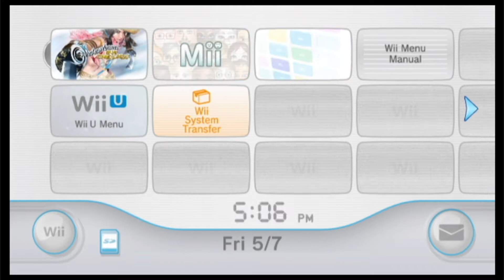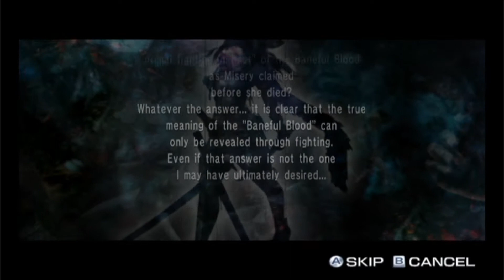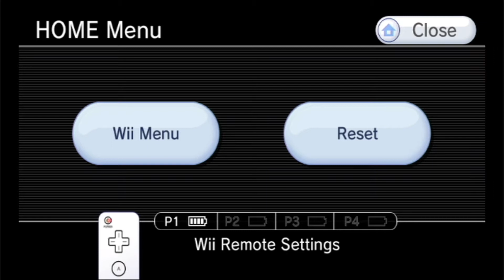A Game Where You Kill Zombies In A Bikini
Today i play the weird zombie game in my shelf and have an okay time.